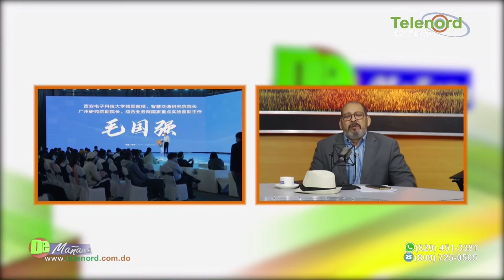Francis Fukuyama en su libro “El fin de la Historia” no tomó en cuenta a los Estados Unidos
Francis Fukuyama en su libro “El fin de la Historia” no tomó en cuenta a los Estados Unidos dice Amado Jose Rosa